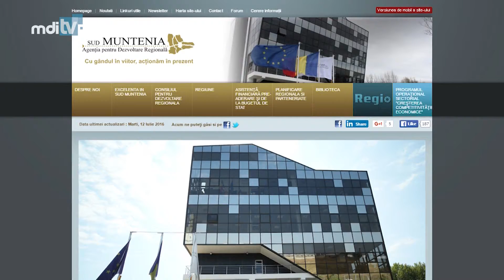INCA O AMANARE LA COMPLEXUL DE NATATIE YOUTUBE